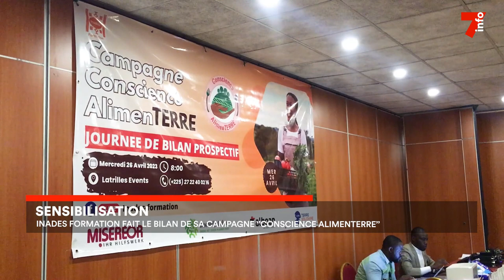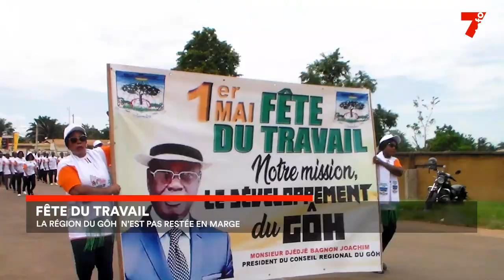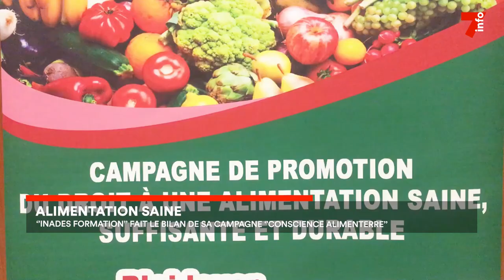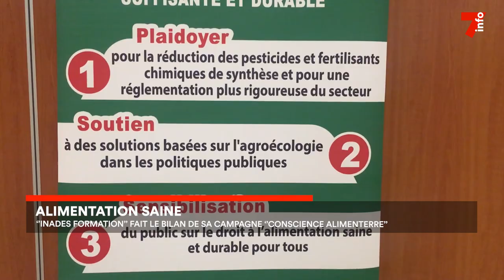Le 7 minutes du 2 mai 2023 (édition du 19h)